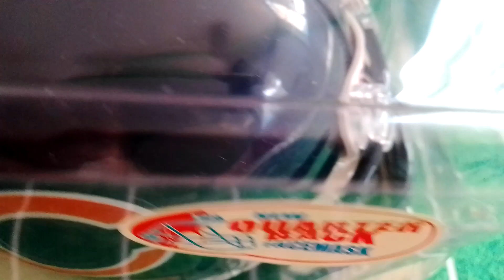Mini Casco Riddell Osos De Chicago Blister Dañado